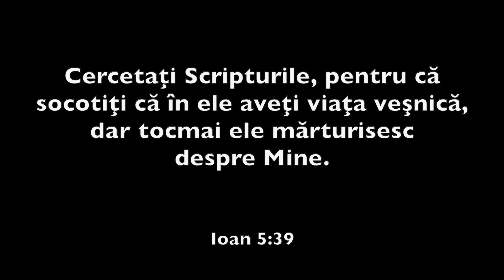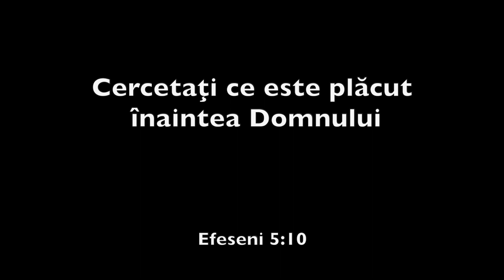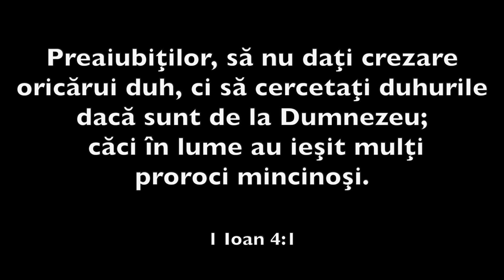Credeți și nu cercetați | Pastor Vasile Filat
Credeți și nu cercetați. Ce înseamnă aceasta?

Acest video a fost înregistrat la Școala Internațională de Misiune Precept. Pentru mai multe detalii despre școală, accesați

Te invit să studiem împreună cartea 1 Corinteni.  Studiul acesta îl predau online (ZOOM) în fiecare zi de miercuri la orele 20:00. Manualul după care studiem poate fi procurat la adresa

Alege de la link-ul de mai jos unul din grupele unde se completează împreună manualul și contactează pe liderul de grup pentru detalii:

Servicii Divine:
                        Duminică, 14:00 - 16:00